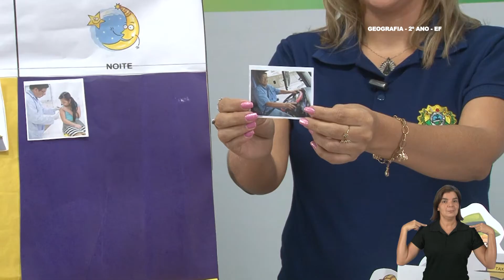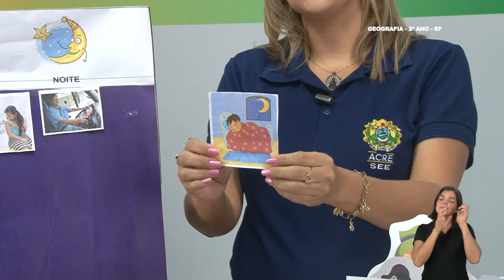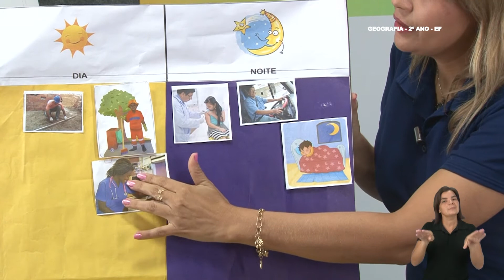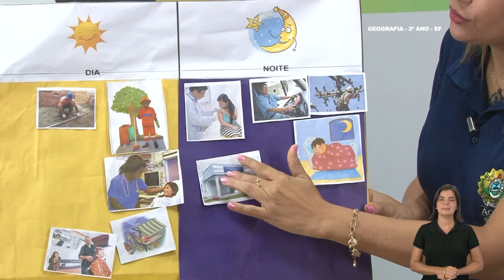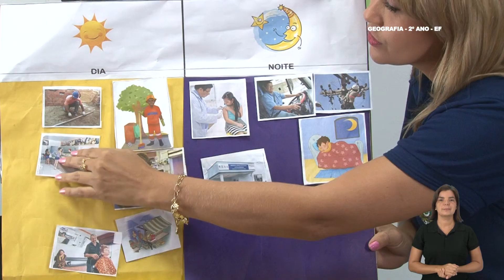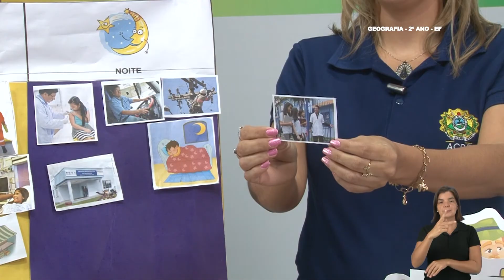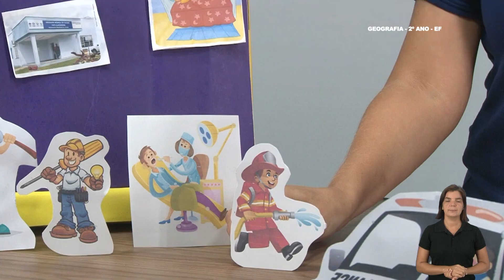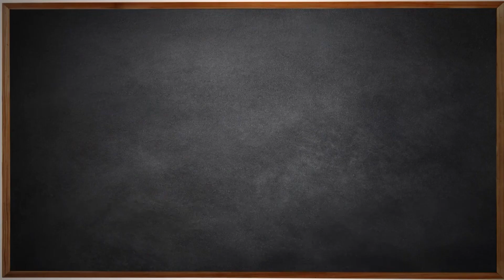2° Ano - Geografia - Aula 29 - Atividades Sociais - Parte 2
2º Ano do Ensino Fundamental - Anos Iniciais.
Aula 29 de Geografia.
Tema: Atividades Sociais - Parte 2.
Professora: Adriana.